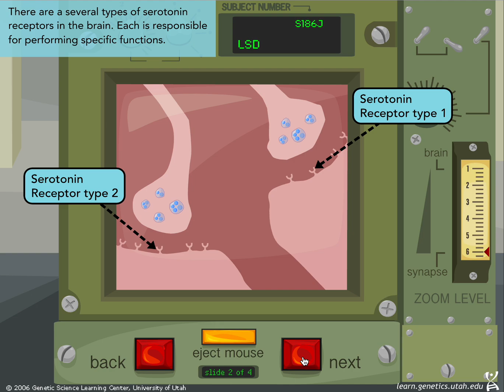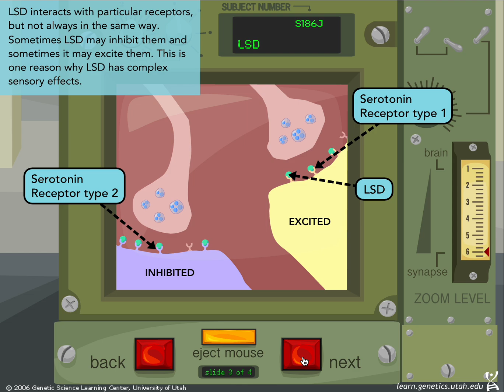Mouse Party: How LSD Actually Works in the Brain (Animated Science Explained)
Ever wondered what's REALLY happening in your brain of someone using psychedelics? This nostalgic animated clip from a classic educational game breaks down the complex neuroscience of LSD using adorable animated mice!

Finding Help: If you or someone you know is suffering from substance use disorder, help is available: Substance Abuse and Mental Health Services Administration National Helpline: 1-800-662-HELP (4357).

🔬 What You'll Learn:

-How LSD chemically mimics serotonin in your brain
-Why hallucinogens cause such complex sensory effects
-The role of serotonin receptors in brain function
-What the "locus coeruleus" does (and why it matters)
-The science behind psychedelic experiences

The simplified mechanisms of drug action presented here are just a small part of the story. When drugs enter the body they elicit very complex effects in many different regions of the brain. Often they interact with many different types of neurotransmitters and may bind with a variety of receptor types in a variety of different locations.

Where applicable, this presentation primarily depicts how drugs interact with dopamine neurotransmitters because this website focuses on the brain's reward pathway. Mouse Party is designed to provide a small glimpse into the chemical interactions at the synaptic level that cause the drug user to feel 'high'.

🎮 Nostalgic Gaming Vibes:
This clip comes from a beloved cult classic educational game that taught complex topics through memorable animations. If you remember learning about drugs from animated mice, here's a walk down memory lane!

🧬 Perfect For:
✅ Neuroscience students studying brain chemistry
✅ Psychology majors learning about consciousness
✅ Anyone curious about psychedelic research
✅ Fans of retro educational gaming content
✅ People interested in harm reduction education

📚 Key Science Concepts:
0:30 - LSD vs. Serotonin: Chemical similarities
0:41 - Multiple serotonin receptor types explained
0:51 - Why LSD effects are so unpredictable
1:04 - The locus coeruleus: Your brain's startle response
1:15 - How one neuron affects multiple brain regions

This isn't just nostalgia - it's legitimate neuroscience education! Understanding how drugs work in the brain is crucial for informed decision-making and appreciating the complexity of human consciousness.

🎯 Why This Matters:
This vintage animation makes complex concepts accessible to everyone.

🐭 Retro Educational Content:
There's something special about these old-school educational games that made learning stick. Simple animations, clear explanations, and memorable characters - Mouse Party has been teaching neuroscience since 2006!

🧠 LOVE BRAIN SCIENCE?
🎮 NOSTALGIC GAMERS:
🔬 STUDYING NEUROSCIENCE?
This is perfect supplementary material for understanding neurotransmitter systems!

⚠️ Educational Purpose Only:
This content is for harm reduction and educational purposes. Always consult healthcare professionals for medical advice.

💭 SHARE YOUR MEMORIES:
Did you learn about the neuroscience of drugs from Mouse Party? Drop your memories in the comments!

Addiction: Genetics and the Brain was produced by the Genetic Science Learning Center (GSLC) in collaboration with advisors, experts, and teachers from Utah and across the country.

This work was created in two phases. The first phase, published in 2006, was supported by a Science Education Drug Abuse Partnership Award (SEDAPA), from The National Institute on Drug Abuse, National Institutes of Health; Grant Number R25DA15461.

The second phase, published in 2019, was funded by the Utah State Board of Education. This work included adding new materials about opioids, pain, and treatment, and updating the 2006 materials.

Help the Genetic Science Learning Center keep making high-quality educational activities, provided at no cost, by donating